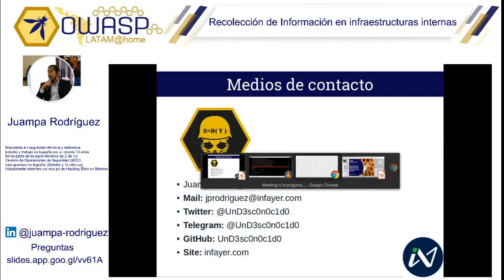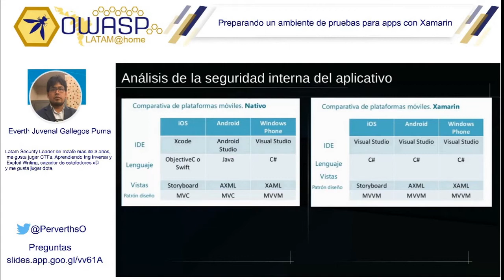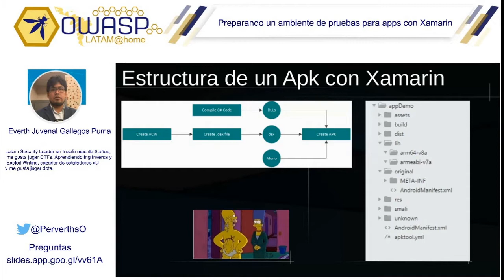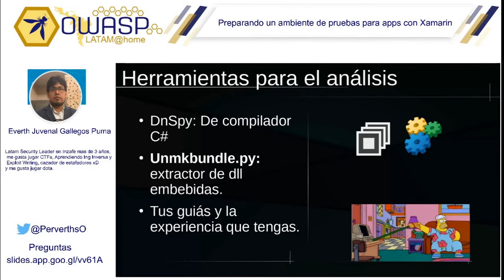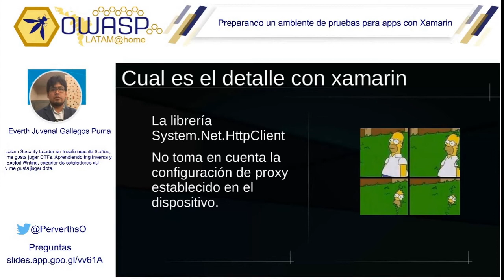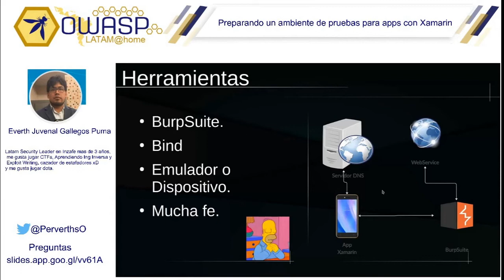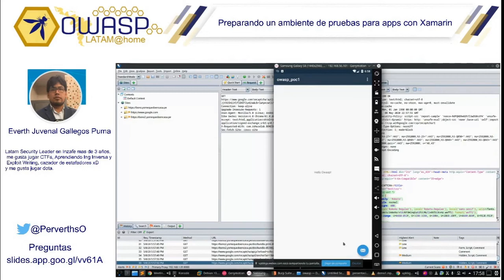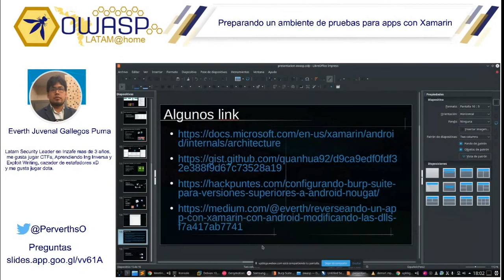OWASP LATAM@Home 2020 (ES) - Suplantacion de DNS en dispositivos movile's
Everth Gallegos